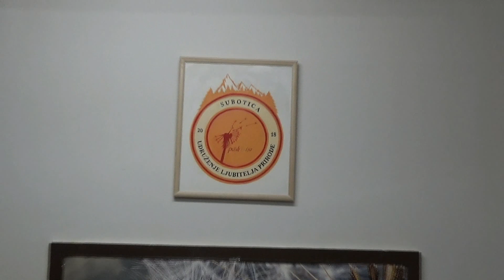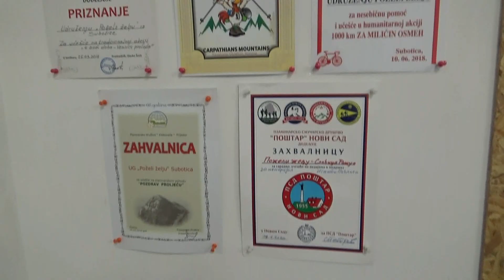PETI ROĐENDAN SKUP obeležili UO NO VODIČI i penzionisani OSNIVAČI prostorije udruženja 12 01 2023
...biti ponosan jer ima se radšto, ali ne „poneti“ se u dobru, izbiti sujetu iz sebe, samodopadljivost, sebičnost, pohlepu, eto to je svojstveno samo „žeteocu„ koji uzdignuta čela uspeh žanje i samo onome ko nedri iskrenu želju, ko gaji jasnu viziju i kroz sećanje tka prošlost a izatka dičnu budućnost na radost mnogih „Poželjenih Želja“... Da si mi "UDRUŽENJE" srećno i dugovečno !